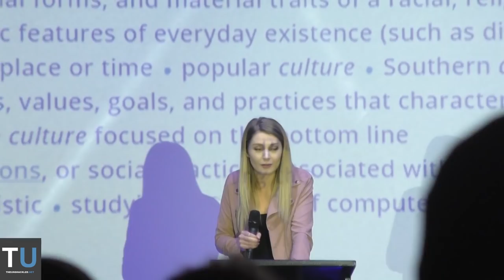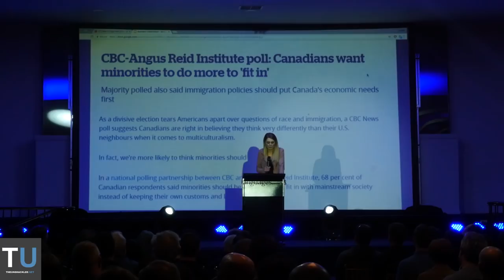Lauren Southern Full Speech in Melbourne 2018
Here is the full speech from Lauren Southern in Melbourne during her 2018 tour of Australia along side Stefan Molyneux.